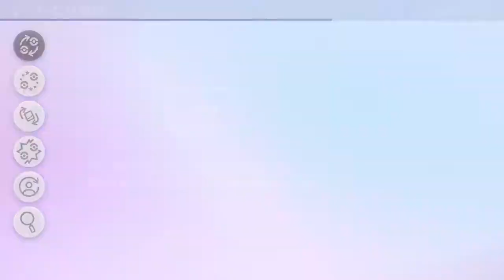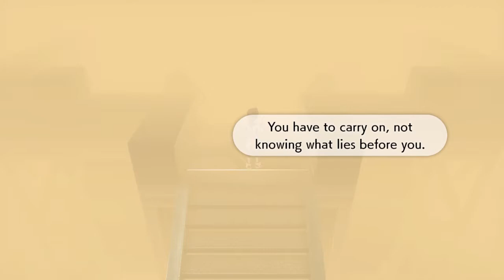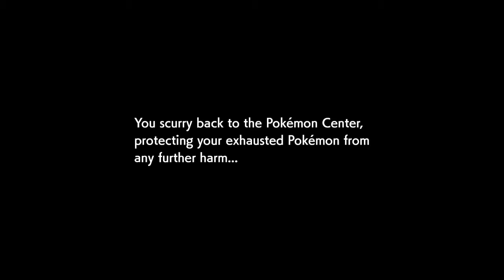Can You Beat Pokemon Sword with Only Scorbunny Ep#6: Opal!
Slowly making our way through this game...

Rules:
-I cannot catch any other Pokemon
-This is not a nuzlocke so I can suffer a defeat
-Anything else goes